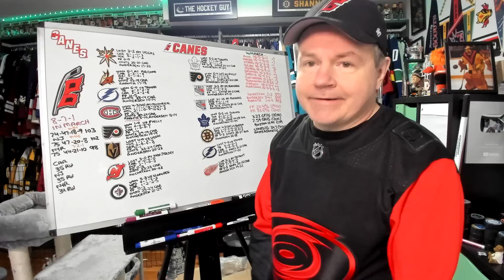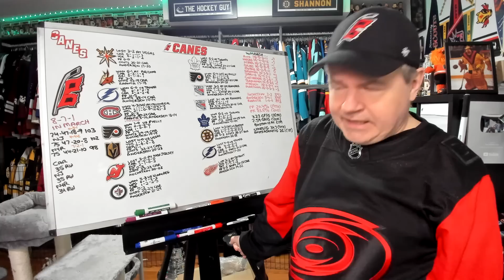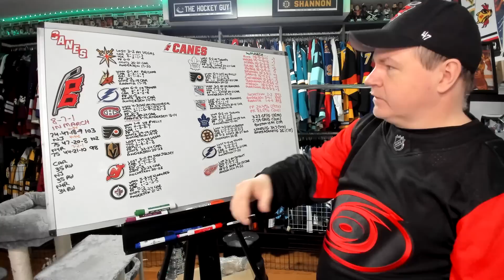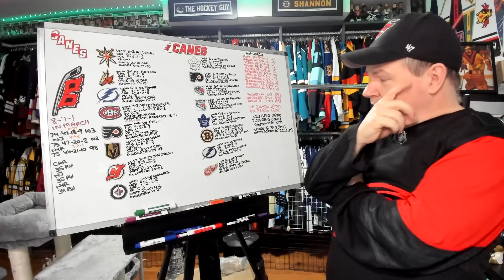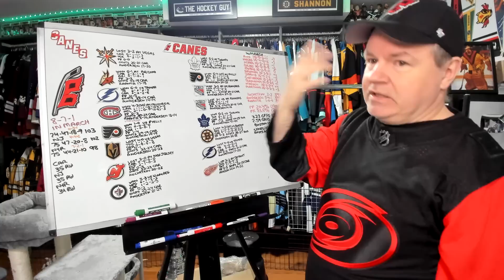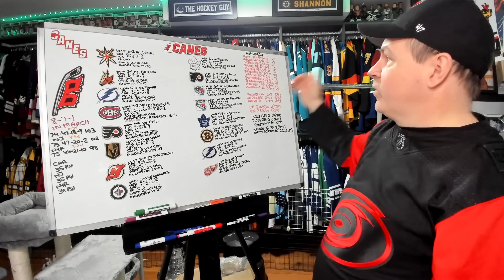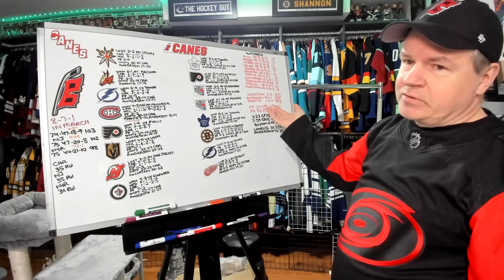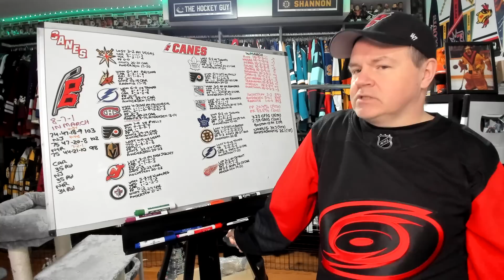After an 8-7-1 March, Can the Canes Turn it on In the Playoffs?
They're still first in their division, but the holes are there. They will be under pressure to go on a long run this spring, but questions abound.

Abbotsford, BC
V2S 8P1

In the USA:
Shannon Skanes
1125 Fir Avenue
Suite 119